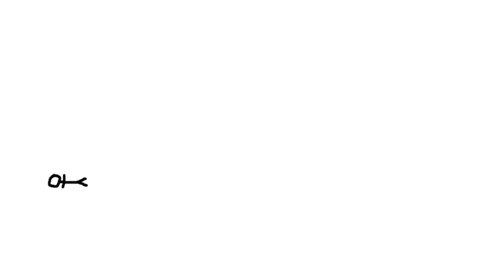This Is Bob